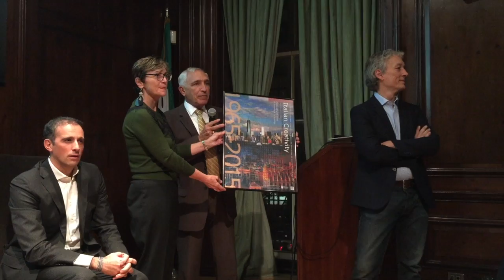Make in Italy NYC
Opening of the exhibition “MAKE IN ITALY – 50 YEARS OF ITALIAN BREAKTHROUGHS: FROM THE FIRST PC TO THE FIRST SPACE-BOUND ESPRESSO MACHINE”. November 12, 2015. At the Italian Cultural Institute of New York. With: Maria Teresa Cometto and Riccardo Luna, curators of the exhibition; Giorgio van Straten, writer and ICI Director; Joseph Sciame, President and Chair of the Italian Heritage & Culture Committee of New York; Gianluca Galletto, Director of International Affairs at the New York City Economic Development Corporation; Massimo Banzi, co-founder of Arduino; Alessandro Piol, co-founder at AlphaPrime Ventures and son of Elserino Piol; David Avino, founder of Argotec; Riccardo Delleani, CEO of Olivetti; Enrico Dini, founder of D-Shape.